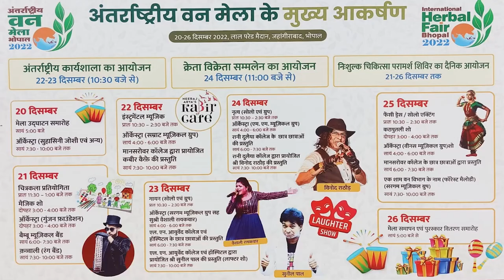DAKHAL NEWS हर कोने में पहुंचे भारत जोड़ो यात्रा का सन्देश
हर कोने में पहुंचे भारत जोड़ो यात्रा का सन्देश
युवा कांग्रेस की राष्ट्रीय कार्यकारी बैठक संपन्न